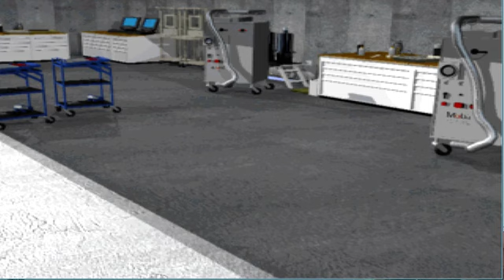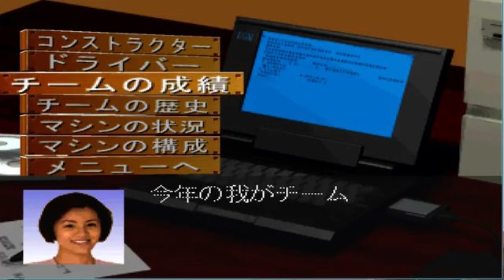Test F1 Grand Prix 96 - Team Unei Simulation (PS1) Français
Jeu méconnu en Europe, c'est un jeu de gestion , sur la saison 1996 . Nous allons le découvrir ensemble.

Désolé d'avance pour la qualité du son (en mono..) et de la vidéo je me suis trompé dans l'encodage.. et comme la video était longue j'ai pas eu le courage d'en refaire une..  :' (
Sur les prochaines video l'encodage sera donc bien mieux,
et nouveau possiblement en 720p ^^